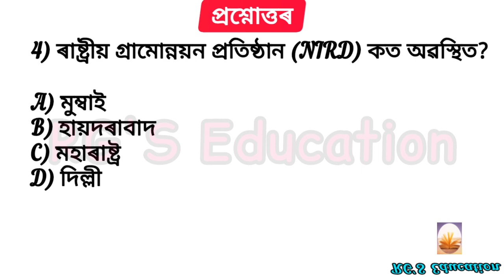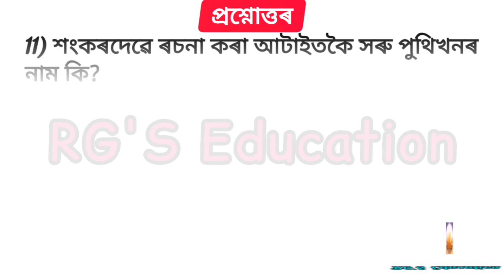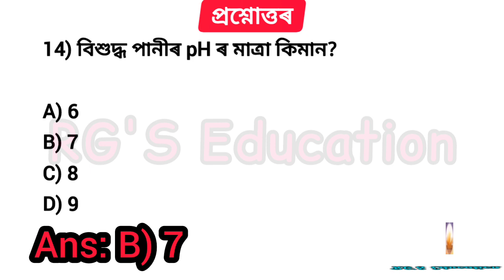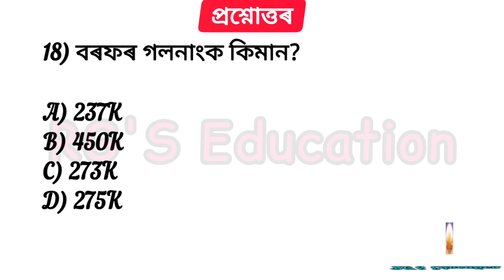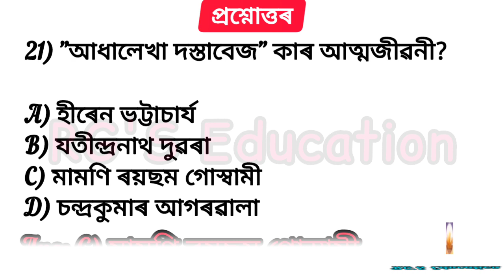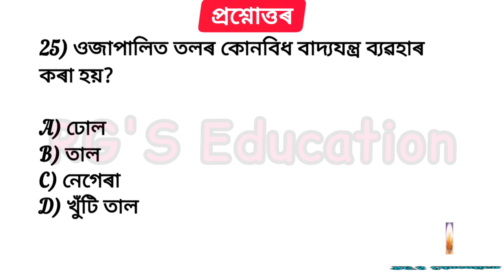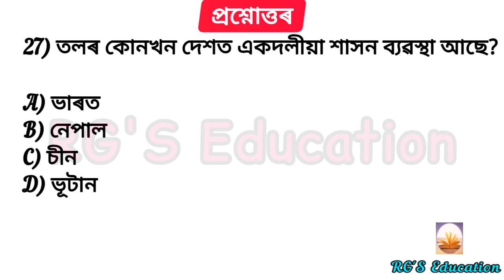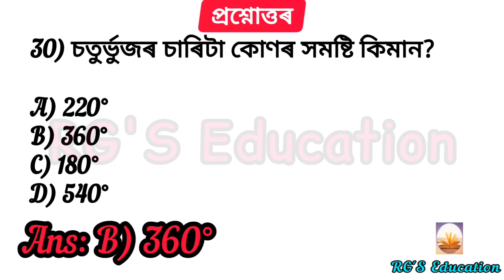Assam Common Exam 2022/ grade III & IV Question and Answer/Common Question/GK all Exam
Important link
Assam Direct Recruitment 2022 grade iii&iv